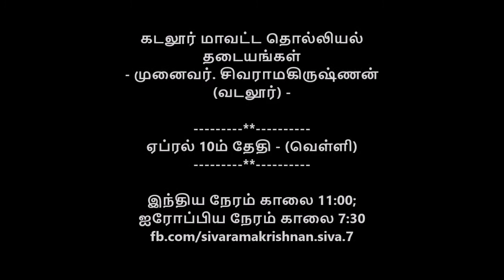கடலூர் மாவட்ட தொல்லியல் தடையங்கள் - முனைவர். சிவராமகிருஷ்ணன் (வடலூர்)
கடலூர் மாவட்ட தொல்லியல் தடையங்கள்
- முனைவர். சிவராமகிருஷ்ணன் (வடலூர்) -

இந்திய நேரம் காலை 11:00;
ஐரோப்பிய நேரம் காலை 7:30

Lockdown web series
# லாக்டவுன் வெப்-சீரிஸ்